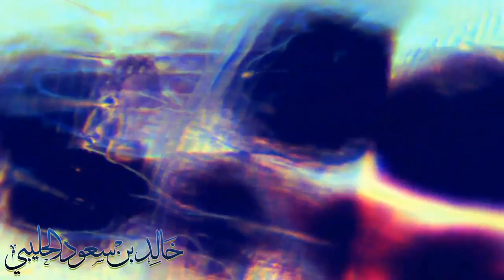عملية ضخ الدم في جسم القملة - الباحث خالد بن سعود الحليبي